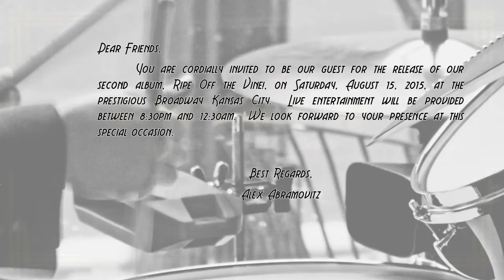Out of Nowhere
Alex Abramovitz and His Swing'n Kansas City Jazz Band